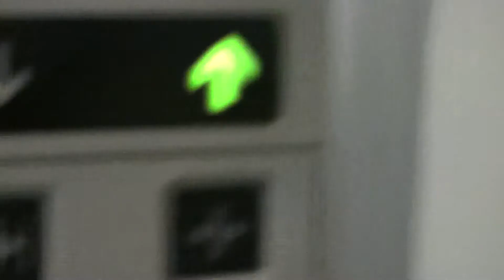調布市某ビルのエレベーター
東芝製 9名600kg エレメイトセレブラムVF